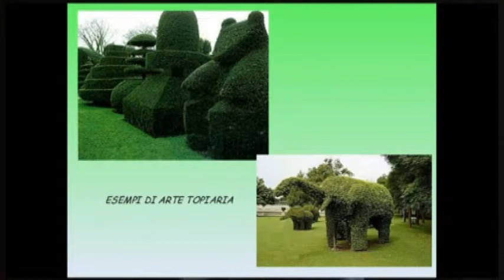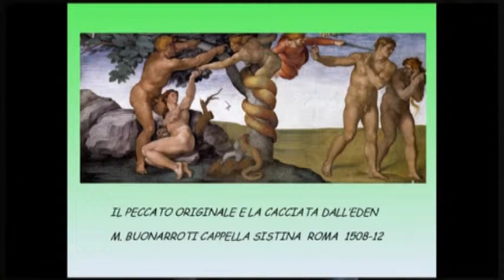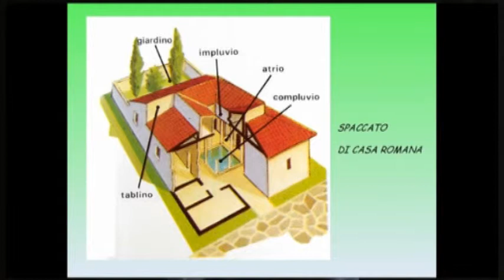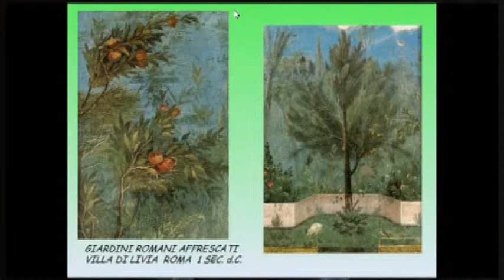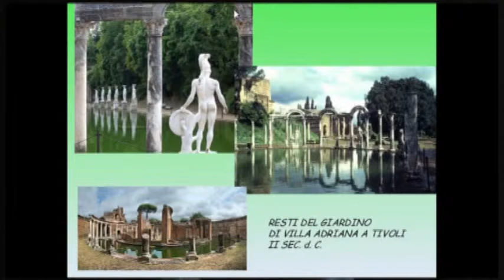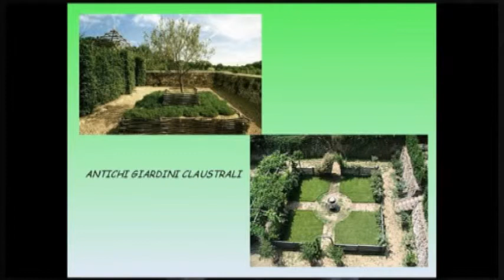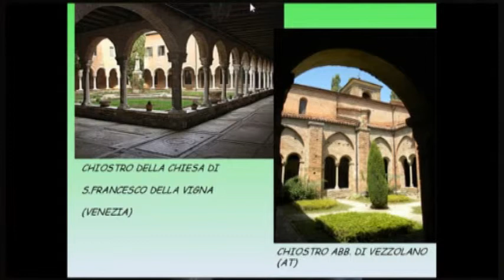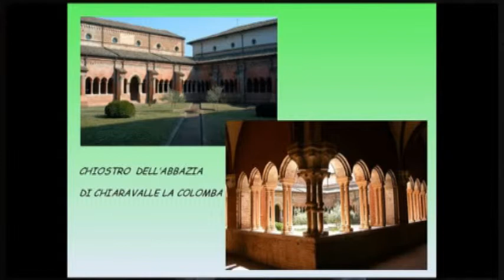Il giardino nell'antichità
Della serie Breve Storia del Giardino. L'aiuola delle idee. Questo video è il primo di una serie di quattro. Servizio del prof. Sergio Beato.